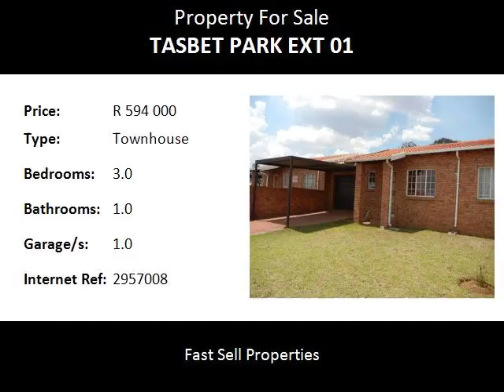3.0 Bedroom Townhouse For Sale in Tasbet Park Ext 01, Witbank, South Africa for ZAR R 594 000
Bedrooms: 3.0
Bathrooms: 1.0
Garages: 1.0
Price: R 594 000

Property Description:

House size 60m2 Stand size 350m2.  Very neat 3 Bedroom house with modern finishings situate in Witbank in the suburb of Tasbet Park. Small garden. Easy access to all major routes to N4 Pretoria, Johannesburg and Middelburg.   Near Tasbet Primary School as well as Tasbet Spar.